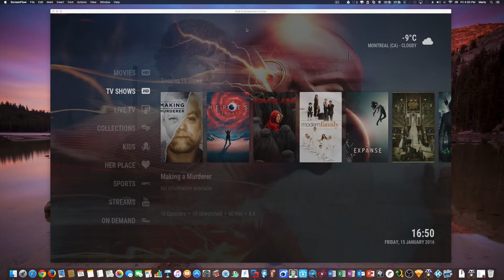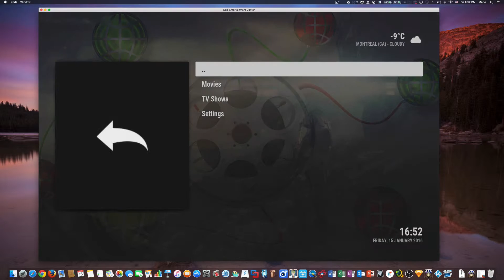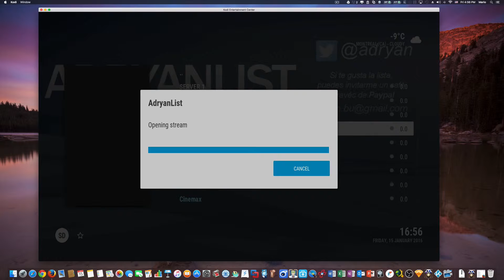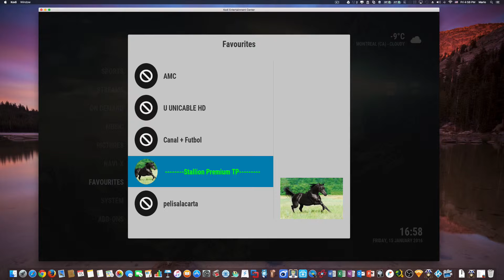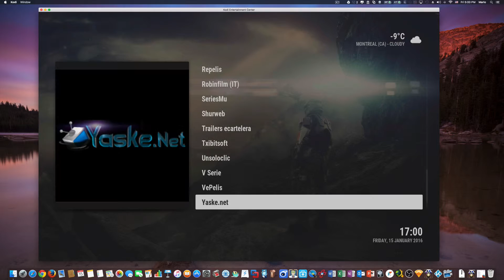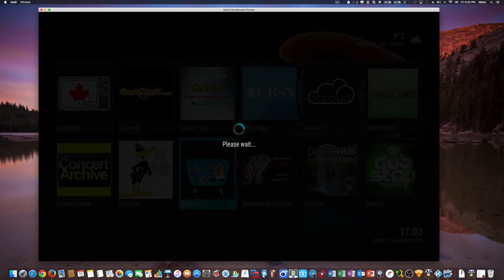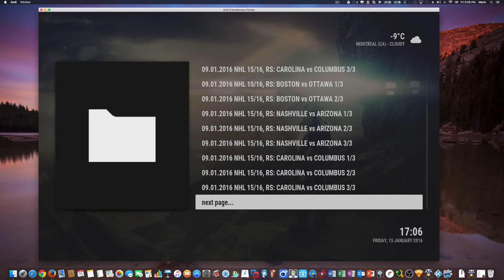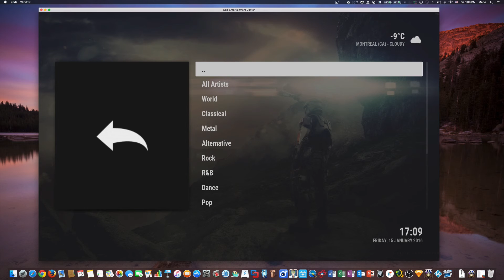Kodi Guia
Kodi guia, como utilizar Kodi